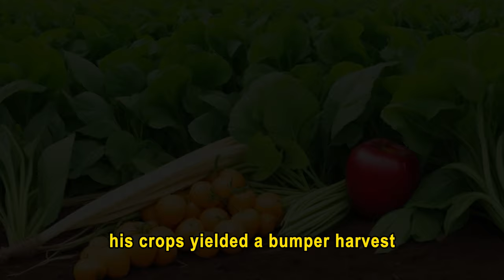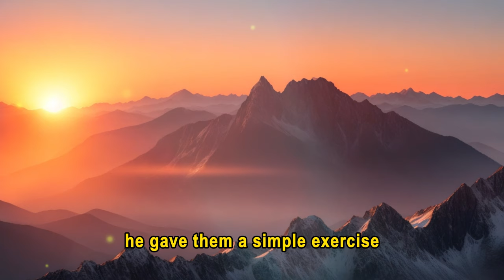How To Stop Negative Thoughts - A Powerful Short Story | Peace Of Mind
Join us on a transformative journey in our latest video titled "How To Stop Negative Thoughts." In this engaging narrative, we follow the paths of Ram and Shyam as they discover the remarkable impact of positive thinking and its ability to shape our lives. Gautam Buddha's wisdom guides us through the power of the mind and practical steps to overcome negativity. Learn how to replace negative thoughts with positive affirmations and cultivate a mindset that leads to success and happiness.